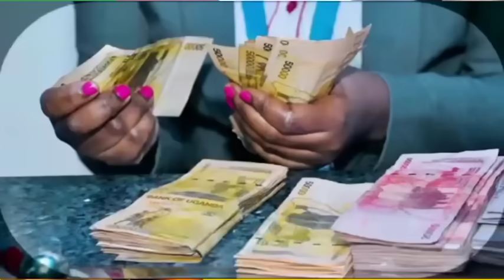Yiino Plan Yo'muzungu Enkambwe Okuwamba Gen M7 Nga Akozesa Bobi Wine Ne Dr Besigye Basattira.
Abazungu Okukozesa Bobi wine okuwamba president museveni plan ewedde#aktvmediaug